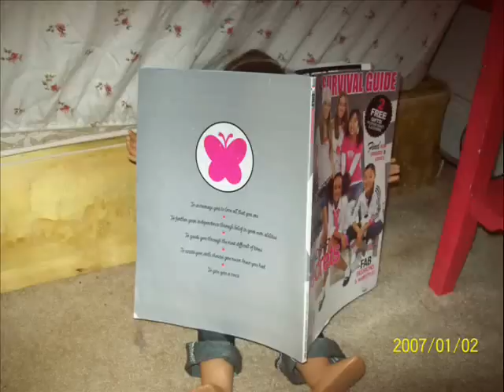Avery sings the National Anthem!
***READ***

I worked SOOOO hard on this!! Please no mean comments! I know I haven't made any AG vids in a while, so here you go!